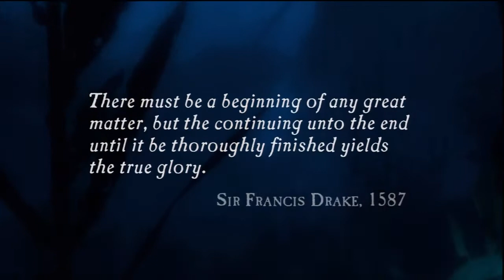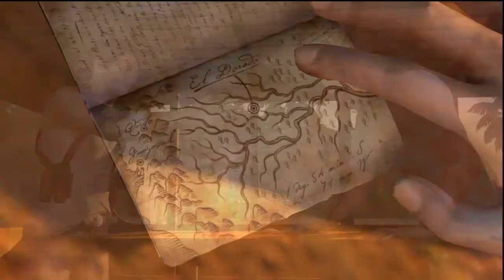Let's Play Uncharted Drake's Fortune - Part 1 - I'm on A Boat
Please Read